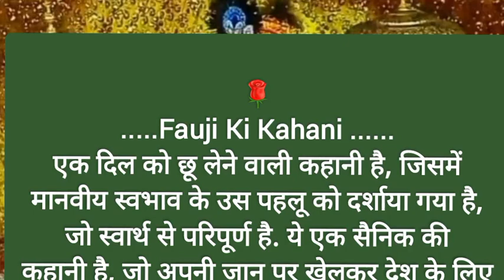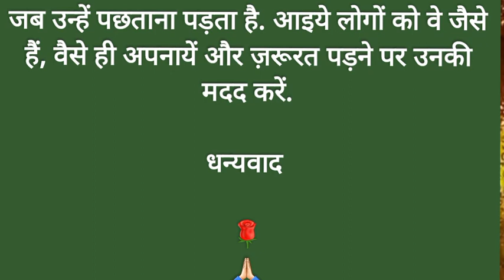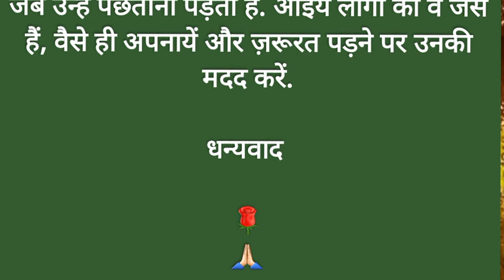SUVICHAR / HEART TOUCHING SHORT STORY / HINDI STORY / MORAL STORY / HINDI KAHANIYA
SUVICHAR / HEART TOUCHING SHORT STORY / HINDI STORY / MORAL STORY / HINDI KAHANIYAN @A-STORY5M
keep smiling.
keep supporting.
keep loving.
stay happy.

Note:Copyright Disclaimer: Under section 107 of the copyright Act 1976, allowance is mad for FAIR USE for purpose such as criticism, comment, news reporting, teaching, scholarship and research Fair use is a use permitted by copyright statues that might otherwise be infringing.